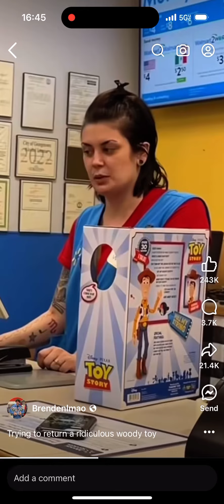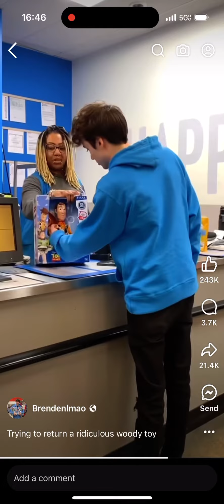🤣😂😂 I love Woody !!!!! 😂😍😂🤣🤣